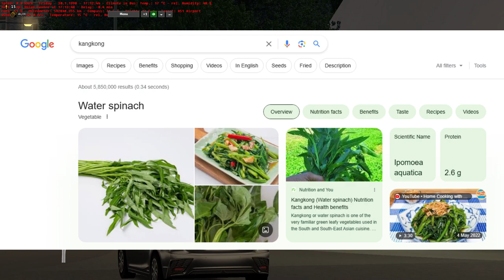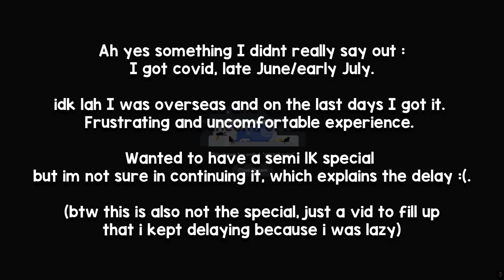An interesting OMSI 2 Cherryland "Convoy" (ft. Syrus & his Volvo B10TL)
In this video, Jin, Javier, Cheidolun, @notsupertypical2706 (Syrus), and others were attempting to convoy around in OMSI 2 when Syrus repeatedly lagged behind because of his very interesting choice of bus...

Service : A51 (Nam Kong South to Airport GTC)

Other buses : As mentioned, I would recommend to ask around in Heejin's server in the OMSI chat,